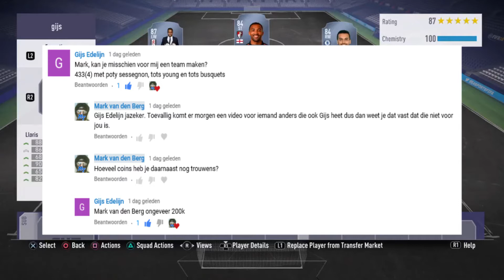POTY SESSEGNON TOTS BUSQUETS EN TOTS YOUNG IN EEN TEAM VOOR GIJS! - IK BOUW JOUW TEAM #21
In deze Serie wil ik jullie helpen met het bouwen van teams. Jullie kunnen een verzoek achterlaten in de comments. Ik zal dat proberen een team te maken en deze in een video aan jullie laten zien. Ik leg uit waarom ik bepaald keuzes maak en hopelijk hebben jullie daar iets aan.